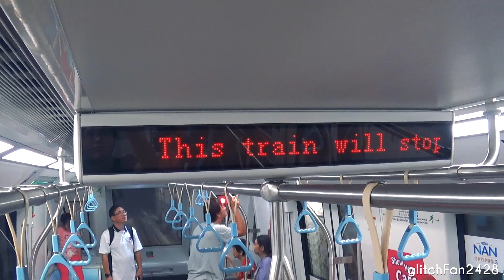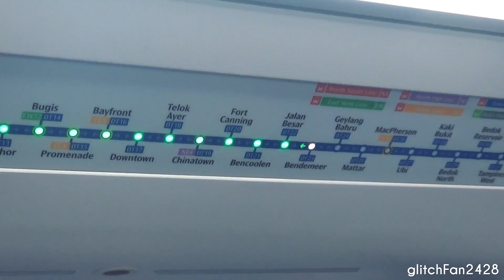[SBST] Pax Asked to Leave Faulty Train - Downtown Line 3 Disruption on First Day of Public Operation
Maxson Goh Films Passengers being asked to Leave a Faulty Train on the Downtown Line 3 during the open house, essentially the first ever time the line is open to the public.